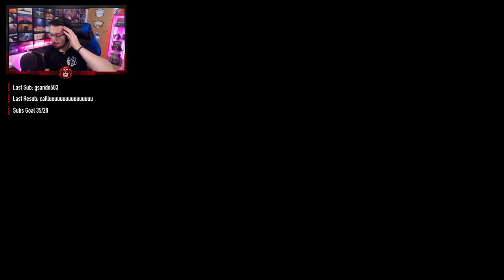LUCHA A MUERTE CON KJOTVE EL CRUEL #3 | Caramelo Assasins Creed Valhalla Español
DERROTAMOS a KJOTVE el CRUEL en este gameplay de Assasins Creed Valhalla en español.

▬▬▬▬▬▬▬▬▬ INFORMACIÓN SETUP ▬▬▬▬▬▬▬▬▬

● CPU: Intel Core i9-9900K 3.6Ghz
● MB: Asus Prime Z390-A
● Rstón: SteelSeries Rival 300
● Cᴀsᴄᴏs: Sades A6
● Micrófono: Blue Yeti
● Fuente Alimentación: 800W Mars Gaming
● Teclado: Newskill seiryu